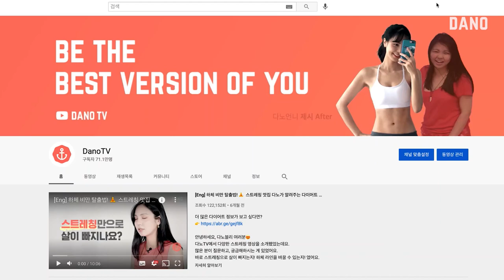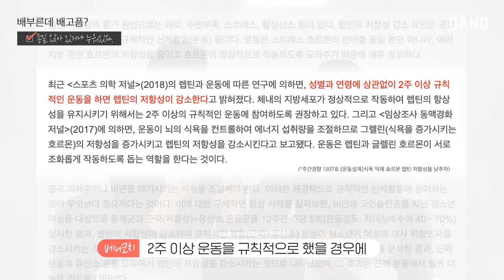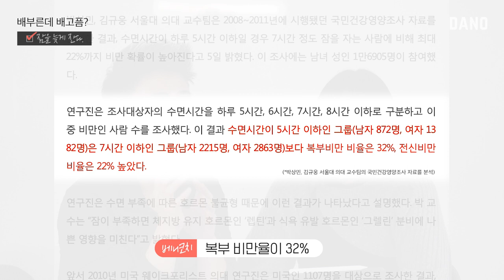다이어트 최대의 적😈 식욕! 배부른데 자꾸 뭐가 먹고 싶다면? [Eng/식욕 조절/식단 관리 방법 4가지] @DanoTV ｜ 다노티비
오늘은 다이어트 최대의 적😈 식욕에 대한 영상을 가져왔어요.
다이어트 식단 관리는 이 식욕 때문에 무너지죠.

분명히 밥을 먹었는데 속이 허하고 배가 부른 거 같은데 배가 고프고
계속 음식만 생각나서 스트레스 받았던 경험 많으실 텐데요😭

🤷‍♀대체 왜 이러는 건지
식욕을 잠재울 방법은 없는지
이번 영상에서 파헤쳐보려고 합니다!

그럼 나의 식욕 상태를 알아보기 위한
간단 테스트📃부터 바로 시작해볼까요?

GO🏄‍♀

📌정보 골라보기
00:00 배부른데 배고픔
01:07 간단 테스트
02:07 유튜브 보면서 밥 먹으면?
03:30 앉아있거나 누워있으면?
05:39 밤 늦게 잔다면?
06:56 혹시 배달앱 VIP?

▷goo.gl/nCCD5d